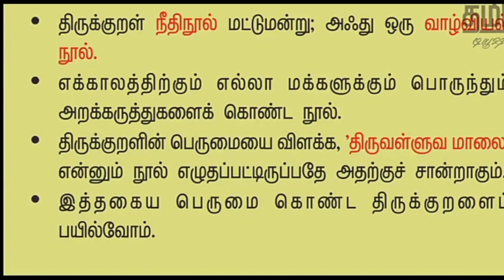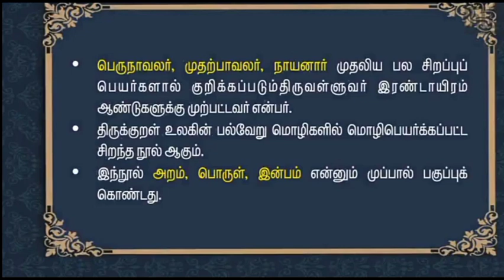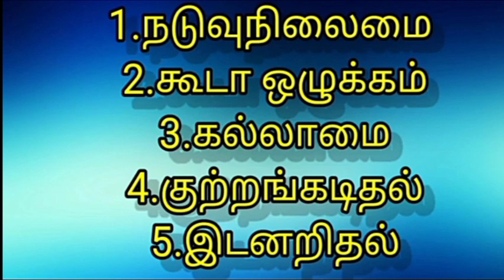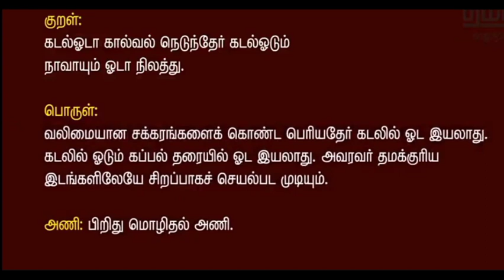8 ஆம் வகுப்பு தமிழ் இயல்-2 திருக்குறள்.